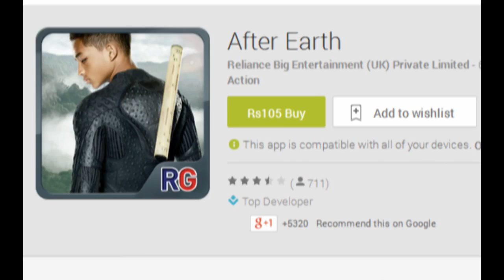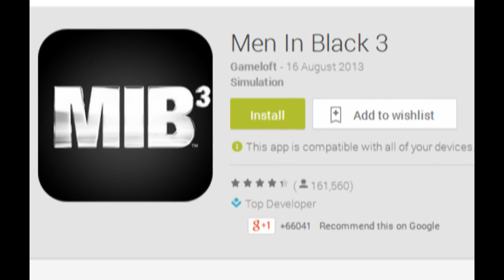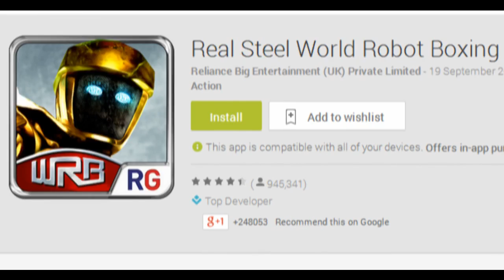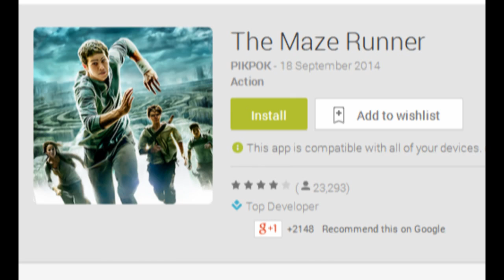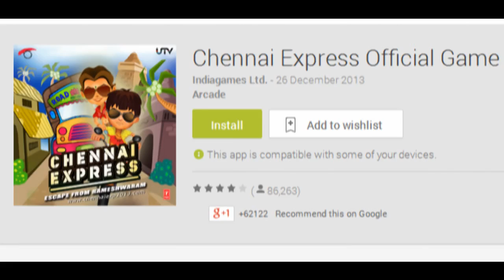Best Movies Based Android Games of 2014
Best Movies Based Android Games of 2014 : In This Video you will find the best android games which is based on hollywood movies are listed, so download all these movies based games on your android device and enjoy. In today’s fast tech world Hollywood movies are earning much more in the theaters but movie producers want to get more juice out of their latest movies that is why they are making official games for many platforms so that they can earn as well as get some more fame for their latest flicks through different means, and Android is one platform that gives game developers a chance to produce some quality games based on the Hollywood movies because of its latest software updates and fast hardware support many developers trying to make games first for the Android OS.

KICK: The Movie Game - Android Apps on Google Play
Phoneky - Most Downloaded Movie FREE Android Games
Fast Five the Movie: Official Game HD for Android
Top 10 Hollywood's Finest Movie Tie-in Games for Android
Android movie action game download - Softonic
Top Ten Best Android Movie Games | Androidheadlines.com
android movie games download
movie based android games
action movie game for android
download the hunger games movie on android
Top 10 Movie Based Games on Android - DroidBeans
Film-based games for Android | Top lists | Softonic
Best movie game apps for Android - Android Authority
Top 10 Free Android Games Based on Movies - ThisFox.com
Top 10 android games on Hollywood Movies
Android Games Based On Movies - Book of Knowledge
Upcoming Bollywood Movie Based Android Bike Racing
Spiderman: The Amazing Spider-Man 2 Movie-Based Game
Top Android Games with Movie Tie-ins - AndroidTapp
turn based android games
location based games android
physics based android games
text based games android
accelerometer based games for android
camera based games android
music based games for android
World War Z Gameplay Walkthrough Part 1 (Story Mode) iOS Android Zombies Game iPhone
Fast Five the Movie: Official Game HD on HTC HD2 (Android)
Horse Haven World Adventures iOS Android New Full Movie Game Episode in English Games for kids
KICK Movie Game Android Gameplay - HD
How to get free music, movies, games and applications for android - UTORRENT APP
Top 10 Worst Films Based on Video Games
How To Use Android Market On A Tablet To Download Apps, Games, Books & Movies - Tutorial For Android
How to download music, movies or games on any Android phone EASY
How To Get Android apps/games/movies/books for free!!!
Drag Racing Android App Episode 12 Games For Kids / Cartoon Hd Movies/English
Drag Racing Android App Episode 7 Games For Kids / Cartoon Hd Movies/English
Drag Racing Android App Episode 11 Games For Kids / Cartoon Hd Movies/English
Smurfs Village Android Games / Cartoons for Kids/Cartoon Movies
Gbox Midnight Android Games Demonstration 3d Graphics XBMC Like Playstation 3 Watch Free Movies
Plants vs Zombies Part 17 Best Game On Android HD movies Full Game
Top 10 Movie Based Games | ScrewAttack!
OUYA (o video game com Android) [Análise de Produto] - Tecmundo
OUYA Android Video Game Console Unboxing
The 5 Best Movies Based on Video Games
Top 10 Movie-Based Video Games